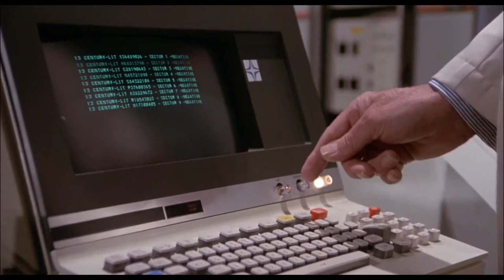Rollerball - Computers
Excerpt from the movie Rollerball (1975) starring James Caan. Directed by Norman Jewison.

Check our movie talk at cineit.blog